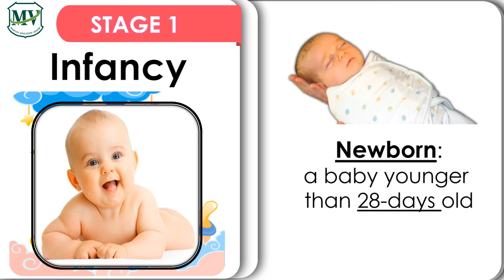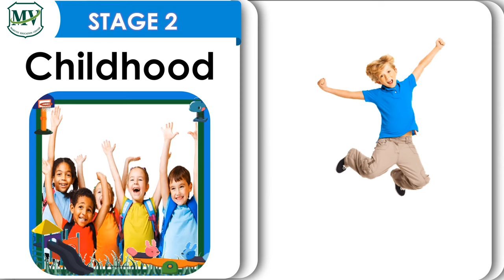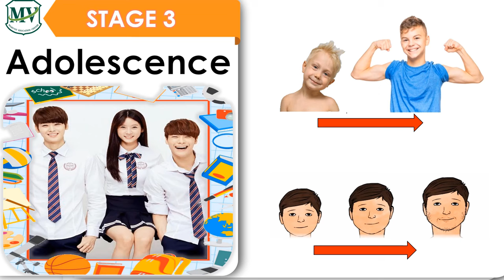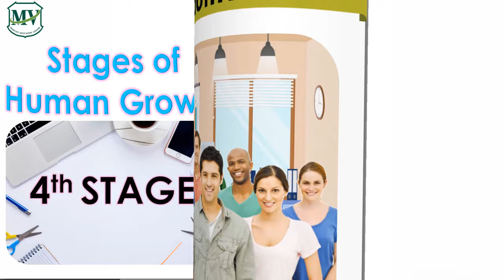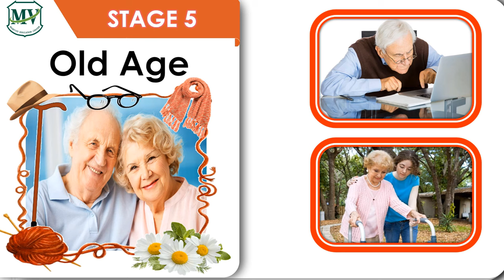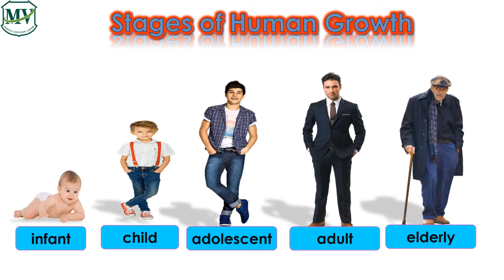P. 3 | Science | Stages of Human Growth